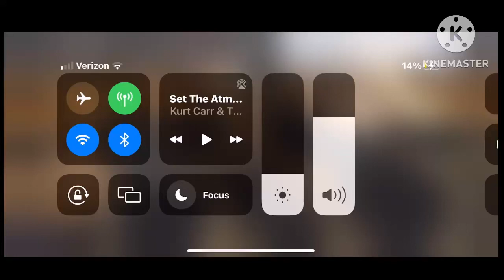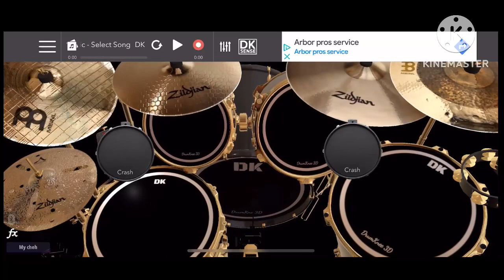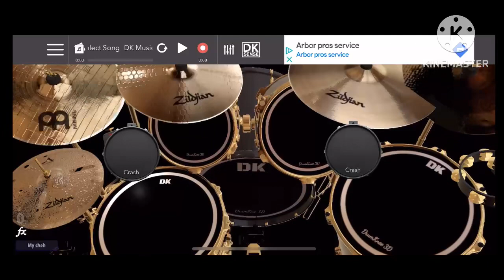Gospel of Praise Drum cover Kurt Carr (Boomerang channel fan 369) Special Edition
Timestamps
00:04 Set the atmosphere
05:28 Let everything that has breath